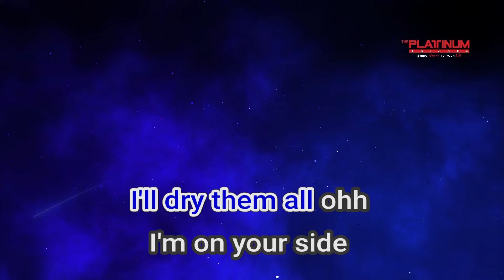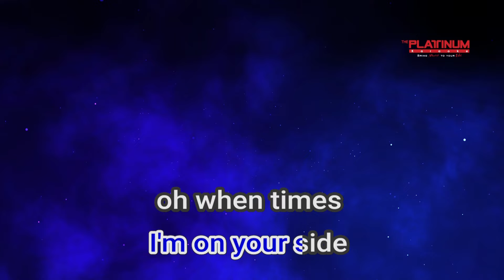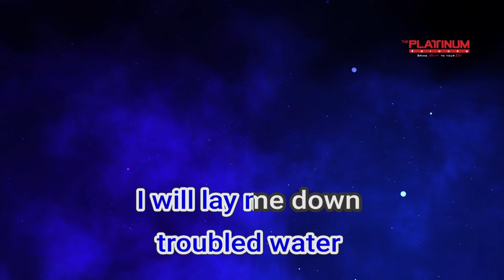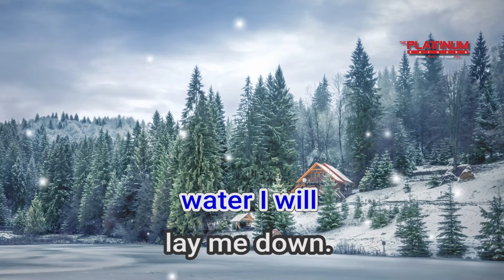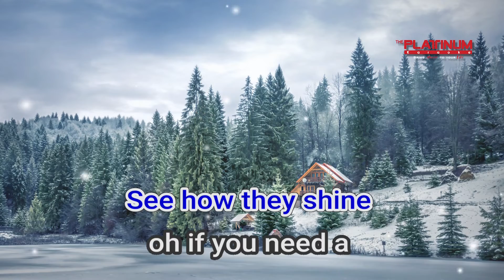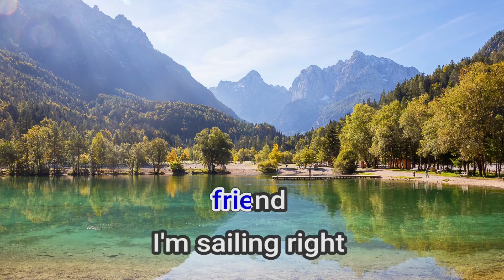02542 Bridge Over Troubled Water Simon & Garfunkle